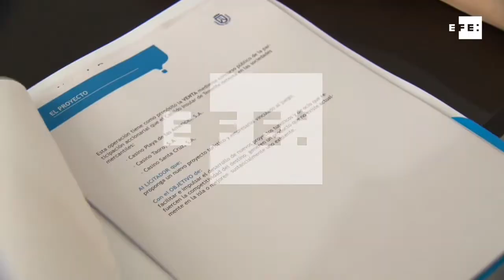El Cabildo de Tenerife saca a concurso público sus tres casinos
Santa Cruz de Tenerife, 18 oct (EFE).-  El presidente del Cabildo de Tenerife, Carlos Alonso, presentará hoy en Madrid a inversores nacionales e internacionales el concurso público para la venta de los tres casinos propiedad de la corporación insular.
Una nota del Cabildo indica que Alonso, que estará acompañado del director insular de Hacienda, Juan Carlos Pérez Frías, expondrá a los inversores esta iniciativa que considera "muy atractiva" para los inversores ya que, agrega la nota, los tres casinos se encuentran en zonas de importante tránsito turístico de Tenerife como Adeje, Puerto de la Cruz y Santa Cruz.
El Cabildo de Tenerife sacó a concurso la venta conjunta de los casinos de Playa de las Américas, Taoro y Santa Cruz por importe de 24,9 millones de euros.